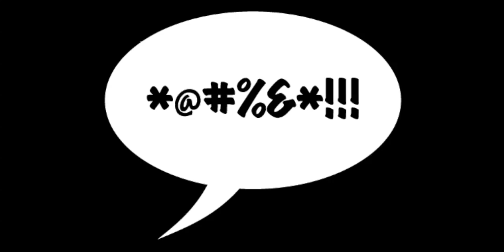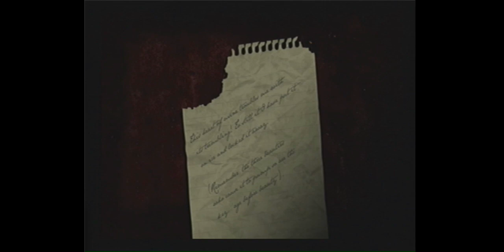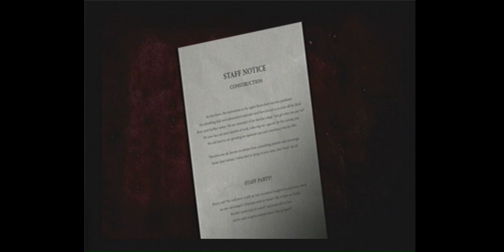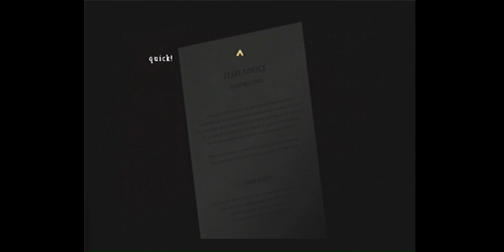Let's play Silent hill origins #3 - The hospitel commented walkthrough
I felt so brave after playing Resident evil 4 whitout getting to scared and then I played this and peed my pans